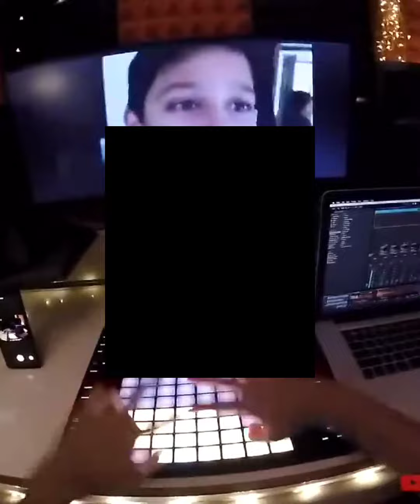main hoon saath tere || video edit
My edits S06 V03 "main hoon saath tere"